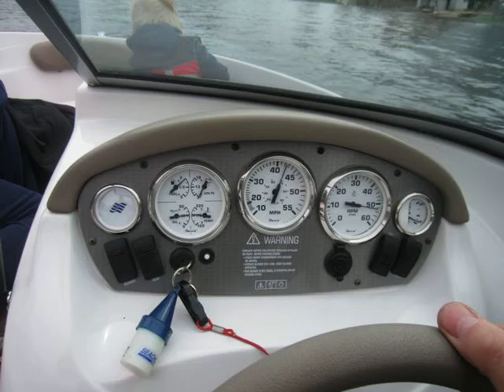Spring has sprung